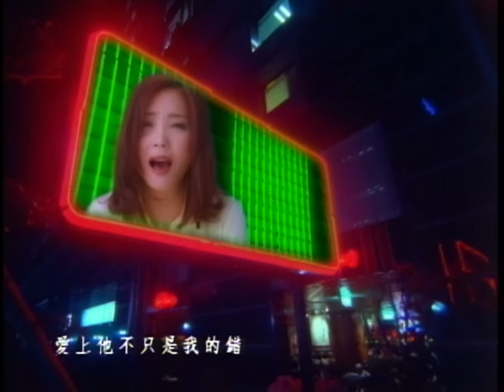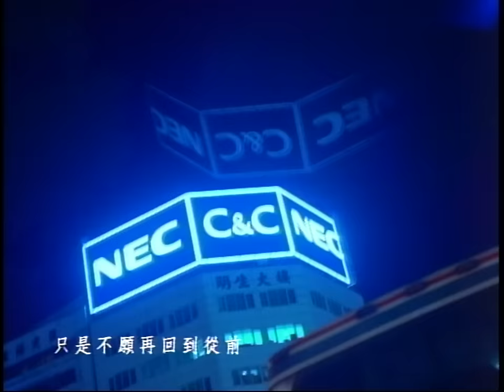辛曉琪 Winnie Hsin【愛上他不只是我的錯 It's not only my fault to love you】Official Music Video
【ROCK HDMV】

愛上他，不只是我的錯 It's Not All My Fault To Love Him
作詞 李宗盛/李雨寰/周士淵
作曲 李雨寰

愛上他不只是我的錯　是你讓一切成了一種痛
不願再為誰等候　我不願再面對你的冷落

昨日的夢困擾依舊　心有個就要蹦開的傷口
酒後的我有些寂寞　想知道你是否還在乎我
台北夜色在你眼中閃爍　身邊的我不想再茫然的過
心中的話不再說不出口　'cause I Don't Care Anymore

會愛上他不只是我的錯　是你給我的寂寞惹的禍
這樣傷感的結果　只是開始誰都沒想過    Oh！沒想過

無關道不道德墮不墮落　不想說女人應該怎麼生活
不須要依靠愛情填滿寂寞　不在乎有誰真的在乎我
台北夜色依然繽紛閃爍　夜再火也別想讓我難過
反正愛情來來去去盡是迷惑　I Just Don't Care Anymore

會愛上他又不是我的錯　是你給我的寂寞惹的禍
我只能說　說抱歉　說再見　只是不願再回到從前